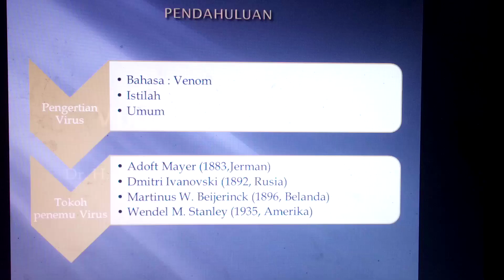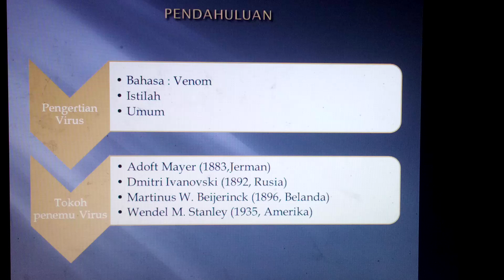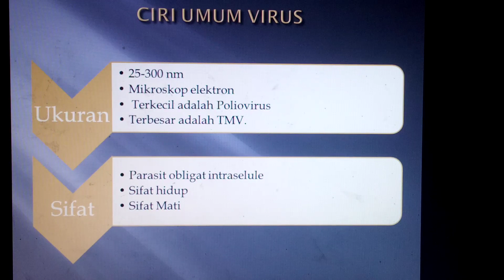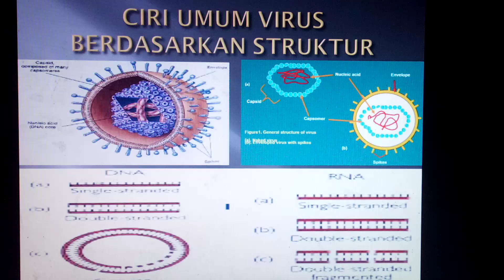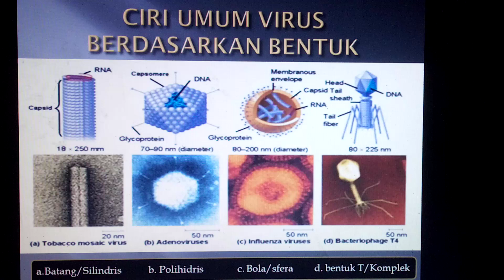CIRI UMUM VIRUS_ tahara adha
Video ini berisi tentang definisi, sejarah penemuan virus dan ciri umum virus. kamu akan mendapatkan materi yang jelas dan lengkap.
yuk ikuti penjelasannya, semoga bermanfaat. terimakasih